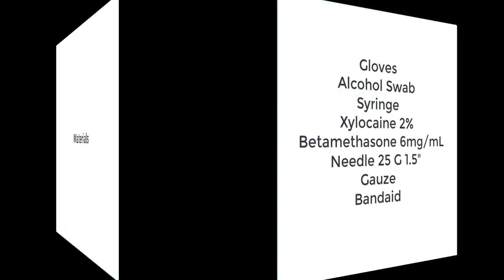Glenohumeral Shoulder Injection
Anterior Glenohumeral approach to shoulder injection